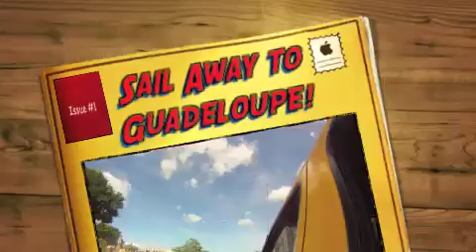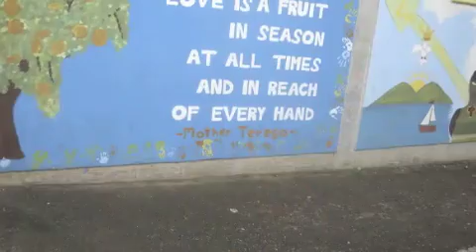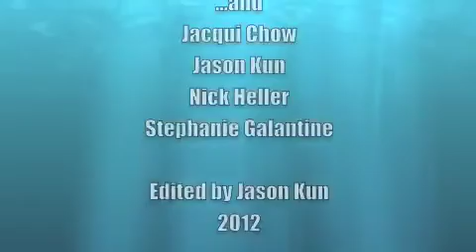Gauda for Mobile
Join us on our catamaran sailing trip to Guadeloupe, Dominica and Les Saintes. Snorkeling, sailing, scootering in the Lesser Antilles islands.  Shot on November 2012. Featuring...

Danielle & Philip
Grant & Dora
Jacqui & Jason

edited by Jason Kun - 2012